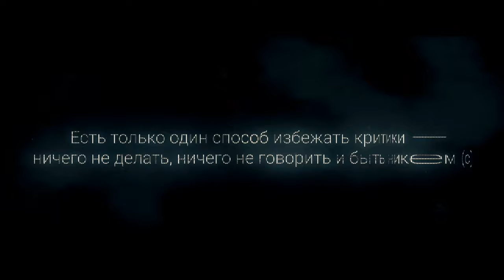| ESCAPE FROM TARKOV | CK BEAR | FUJIFILM H2S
Moscow AirSoft Team
- FUJIFILM H2S
- Fujifilm Fujinon XF 18-55 F2.8
- Flog
- Color Grading : Davinci Resolve 18
- 4K/25fps/360/10bit/4:2:2/H265-LonGop/